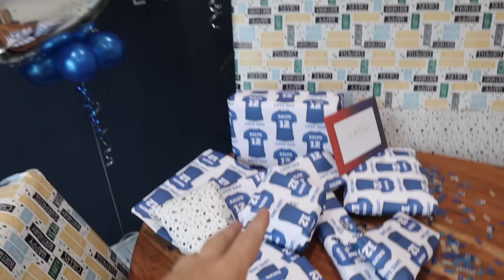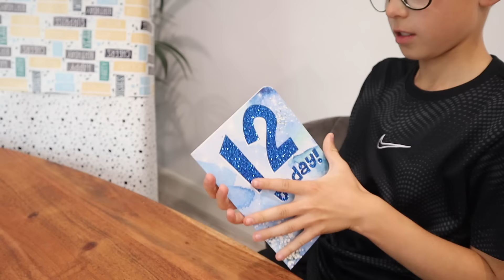RALPHS 12th BIRTHDAY - OPENING HIS PRESENTS!!